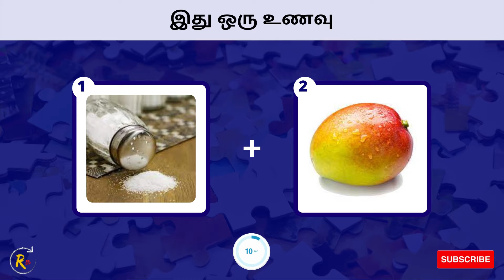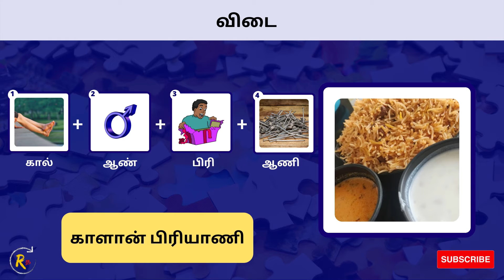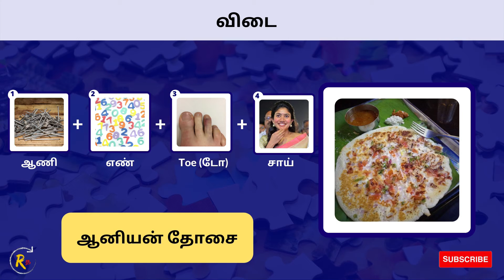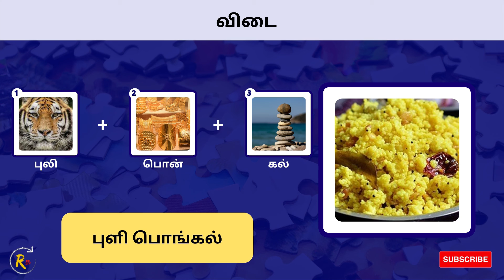Guess the Food Items 2 ! | உணவு வகையின் பெயர் 2 | Tamil Connection Game | Food Quiz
வணக்கம் மக்களே!

பண்ணுங்க மற்றும் உங்கள்  Star மதிப்பெண்ணை  Comment -இல் பதிவிடுங்கள்.

Image Credits : Pixabay and Wikimedia Commons.